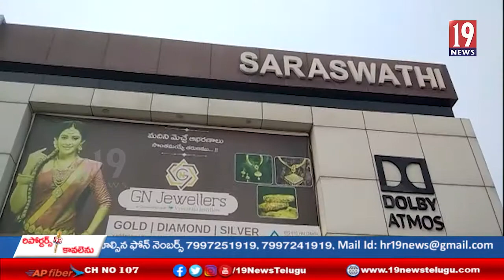మంచిరోజులు వచ్చాయి చిత్రం విజయయాత్ర- శ్రీకాకుళం జిల్లా